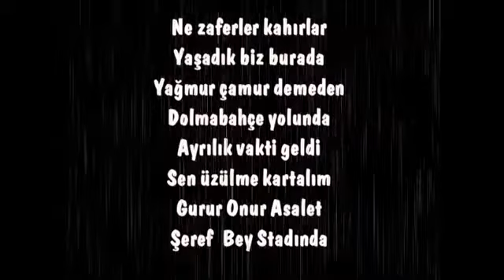Çarşı'dan İnönü'ye Veda Bestesi